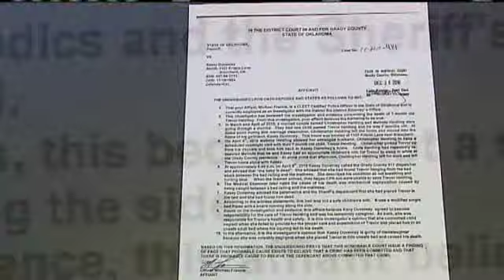Mother Grieving Baby's Death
Blanchard police are investigating the death of 7-month-old Trevor Heidling.